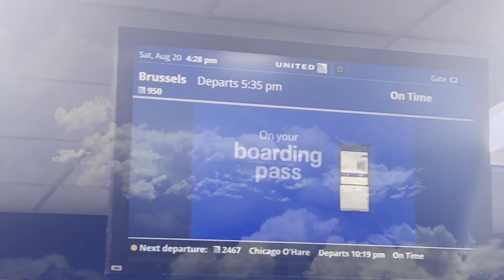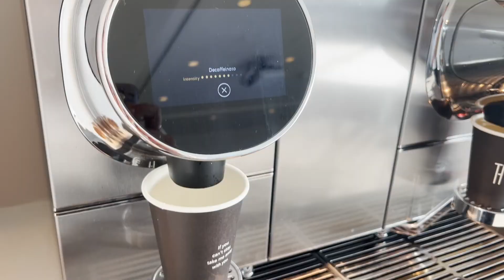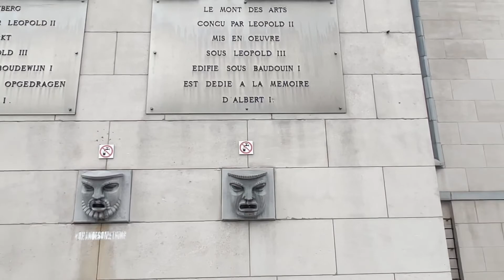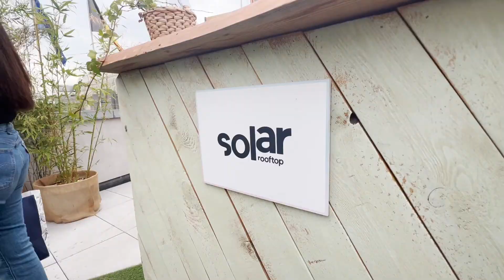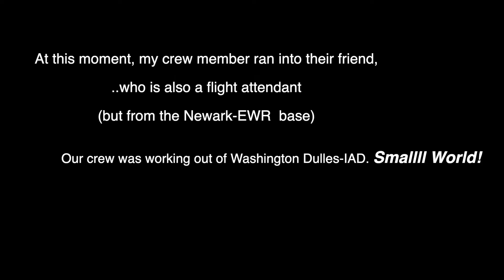International Flight Attendant Vlog : Brussels ✈️🇧🇪 | Travel 2022 & HELLO AGAIN I'M BACK 😁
Hiii I'm Dom! I'm a flight attendant currently living in Guam, but based in Washington, DC. Join me on this international layover to Brussels, Belgium! In this video I give you an update on my life and show parts of the day from my BRU layover.

• My Layover shoes
• Dress (similar)
• Jean jacket (similar)

• Universal Travel adapter
• Carry-on bag (current fav)
• Carry-on bag (packable extra)
• Other suitcases I own (used for leisure, not work)

• Places we visited :
-Grand Place de Bruxelles
-Mont des Arts area
-Area near Galeries Royales Saint Hubert

J O I N   M E  +  F O L L O W  A L O N G !

Don't forget to  s u b s c r i b e !  ♡  Thank you for your support

*All opinions expressed are solely my own and do not express or represent the views or opinions of my employer.